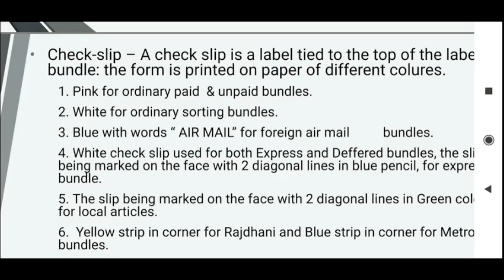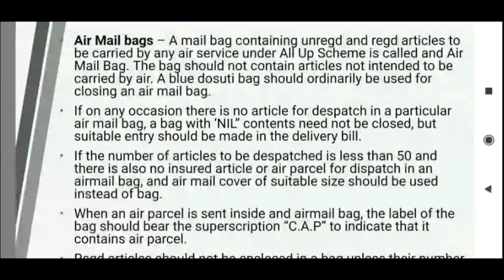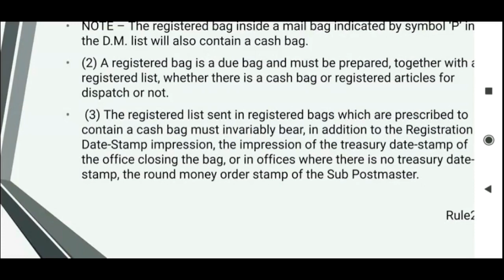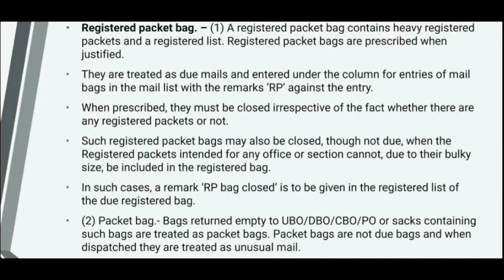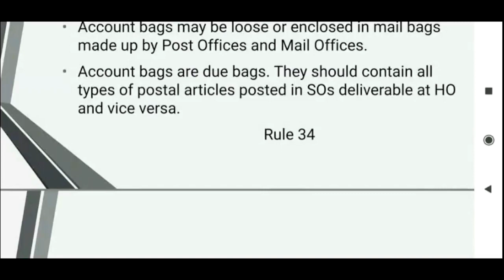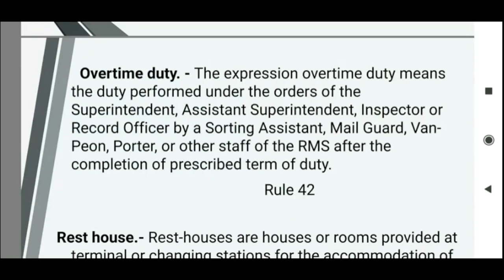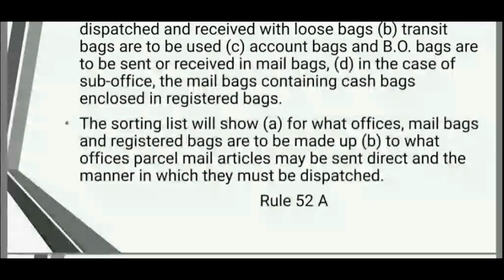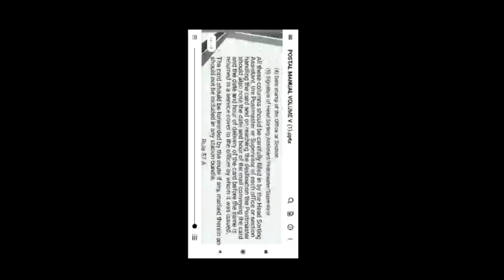அஞ்சல் எழுத்தர் பயிற்சி வகுப்பு 2023 - 16 | Postal Manual Volume 5 (Class 2) - Sivakumar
அஞ்சல் எழுத்தர் பயிற்சி வகுப்பு 2023